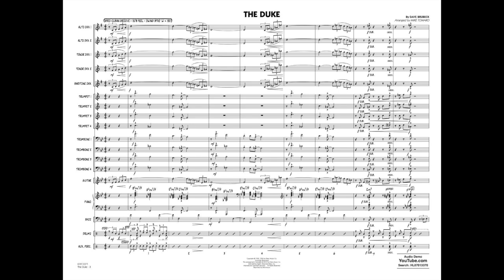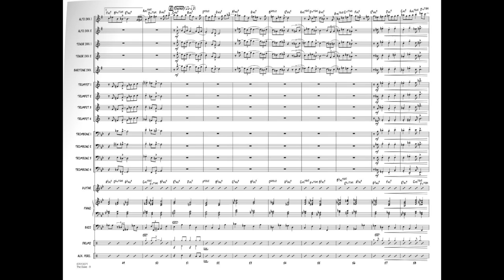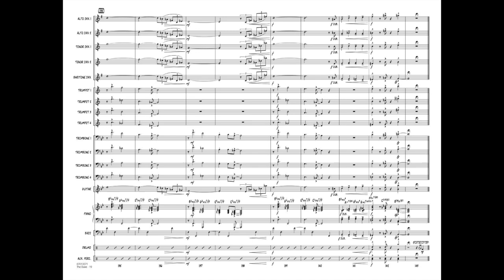The Duke by Dave Brubeck/arr. Mike Tomaro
This jazz standard composed by Dave Brubeck came to notoriety on the landmark 1957 Miles Davis/Gil Evans collaboration Miles Ahead. This arrangement takes the composition in a somewhat different direction with a fully-notated Afro-Cuban groove. Solos are included for alto sax and trumpet.
HL07013370
HL07013371